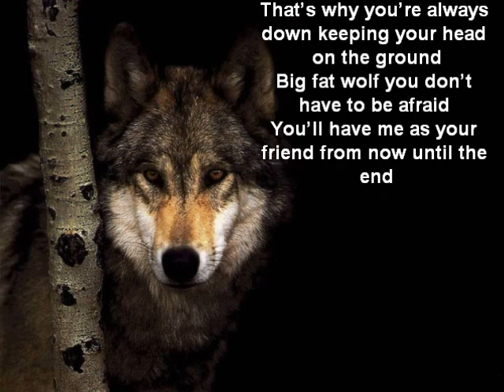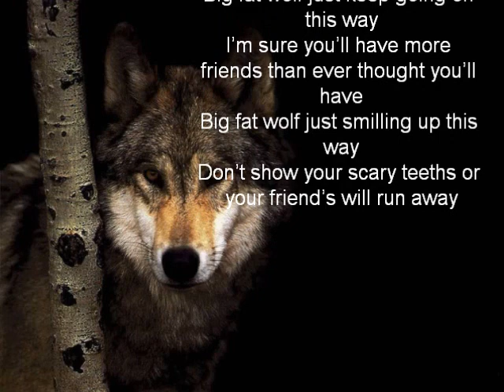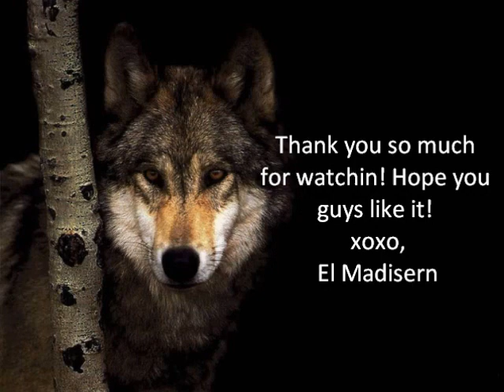Big Fat Wolf (Original)